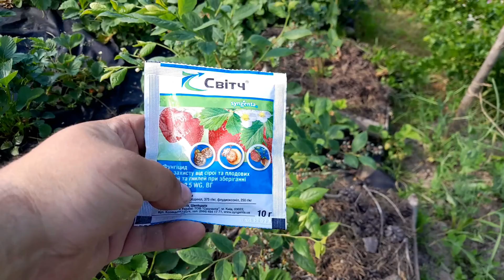Підкормка та захист Лохини після цвітіння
Лохина на дачі вже перецвіла, тому робимо підкормку макро і мікроелементами для гарного налиття ягід і обробляємо лохину від хвороби, бо є признаки такої хвороби як Антракноз.

Стосовно вирощування лохини в себе на дачі, то хочу поділитися своїм досвідом. Лохина дуже незвична, корисна і смачна ягода. Коли перший раз спробував - був вражений її неймовірним смаком. Всім рекомендую посадити лохину в себе на ділянці, якщо дотримуватися технології і доглядати за лохиною, ви точно не пожалієте.
Розповім певні нюанси щодо вирощування лохини на ділянці:

Перше - необхідно торф, бажано кислий і не вірте шарлатанам на базарі, які будуть вам розказувати, що можна садити в простий грунт. Їм просто треба продати вам саджанець лохини і заробити на вас гроші, а потім: чи він буде рости чи не буде - це вже не їх проблеми,  а ваша. І якщо вона у вас не виросте, пропаде чи не буде давати ягоди - вони скажуть, що ви й самі винні.

Друге - потрібне закислення торф'яної суміші, а саме додавати сірку до суміші і час від часу, якщо листя починає червоніти, я поливаю водою з оцетом. Даю 100 гр оцету на 1 відро і ділю на два кущі (перед цим пролийте простою водою), звичайно орієнтуйтесь, які у вас кущі.

Третє - якщо у вас важкий грунт (суглинистий) і часто йдуть дощі вам необхідно підняти рівень посадки десь на 20 см над грунтом, бо якщо буде стояти вода, то лохина пропаде.

І четверте - я додаю до торф'яної суміші дуже трошки старого перегною,  але без фанатизму. Перегній робить грунтосуміш більш поживнішою, покращує розвиток мікрофолори. Я вже два роки додаю: лохина в мене гарно родить і розвивається,  але звичайно вирішувати вам, бо додавати перегній до лохини - не рекомендують.

Щодо весняного підживлення лохини - одне з найважливіших для гарного розвитку і рясного врожаю. Основне добриво, яке я спеціально купляю для підкормки кущів лохини - FERTIS. Це комплексне литовське добриво для лохини. В ньому є основні макро і мікролементи для гарних та смачних ягід, гарнорго розвитку кущів та стійкості лохини до захворювань.

Крім того, у  зв'язку із заморозками і холодною весною лохина може хлорозити, у зв'язку із поганим засвоєнням кориневою системою поживних речовин. Листя лохини може почервоніти, більше чи менше багато залежить від сорту, не потрібно кидатися і рятувати кущі лохини чи інтенсивно підкислювати, з теплом лохина відновить нормальний колір свого листя.

Гарних та рясних врожаїв вам Лохини!